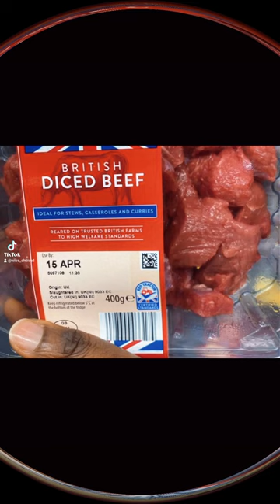viraltiktok pasta fypシ trending goviral food foodie tiktok menu tiktok shorts recipes me